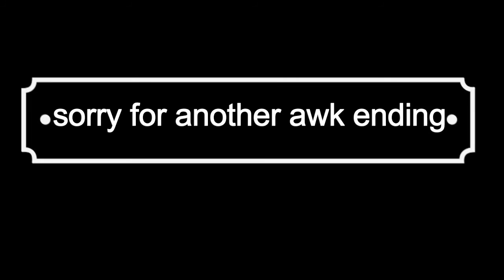WHISPER CHALLENGE P2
SUPES ✋✋
PART 2 features a lot of 'retardedness'
What am I doing in my life
Hope u guys enjoy it and mayb laugh too
This may be the last vid u ever hear me talk
Yeas.yeas.yeas.
Yeas.yeas.yeas
I will definitely improve the sucky camera quality. Soon.
 I believe my editing skills improved a tiny weeny little bit
Will do dance covers like real soon 😊
Take requests
Peace bye 👋👋